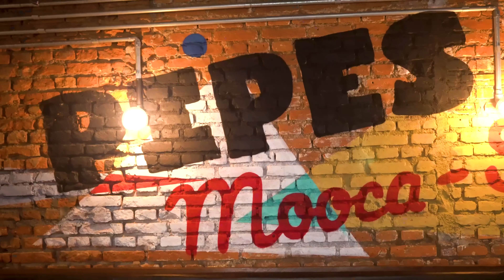Pedi o cardapio inteiro do Pipes GastroBar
Estamos na Mooca para conhecer o Pipes Gastropub, para provar todos seus lanches! Vamos desde o clássico x-salada ao um lanche de pastrami! E não pode faltar o Vinhais provando o vegetariano! Então vem almoçar em dobro comigo Sunshine!

Pipes Gastropub: Rua Guaimbé, 439 - Mooca, São Paulo - SP, 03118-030

00:00 Estamos no Pipes Gastropub
00:45 Coxinha
00:50 Croqueta de Berinjela
04:55 Burguer c/ Queijo empanado
06:08 Burguer Parmegiana
07:15 Burguer c/ Queijo de Cabra
08:50 X- Salada
10:00 Pastrami
11:10 Bagel
11:45 Vegetariano
13:20 Sobremesas
13:21 Cheesecake
15:18 Brownie
16:28 Se inscreva no canal